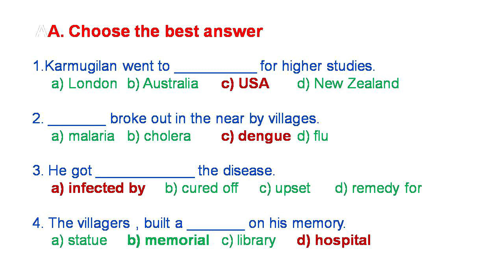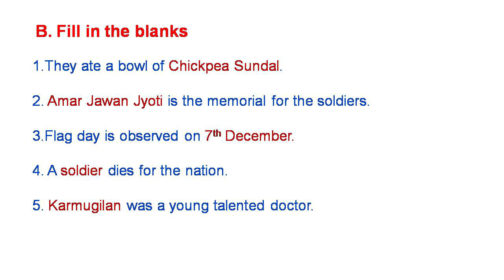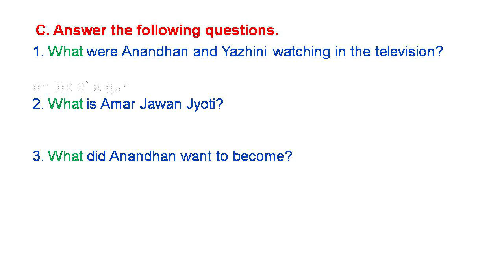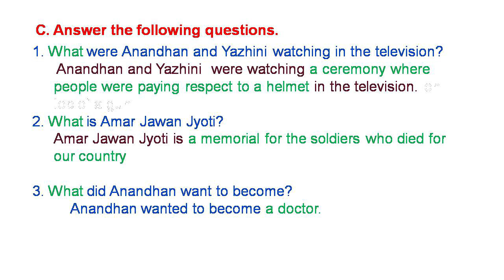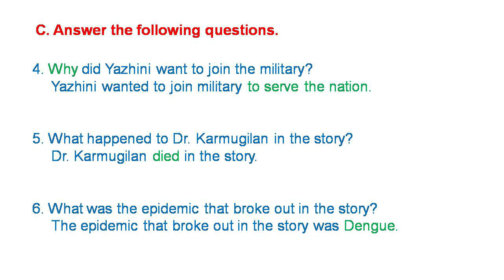The Guardians of the Nation| 5th English| Ex A,B,C Page 131| Unit 3| Samacheer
Exercises answered and explained in Tamil